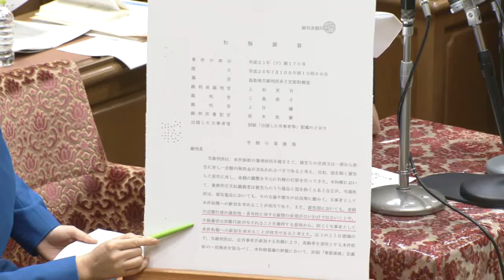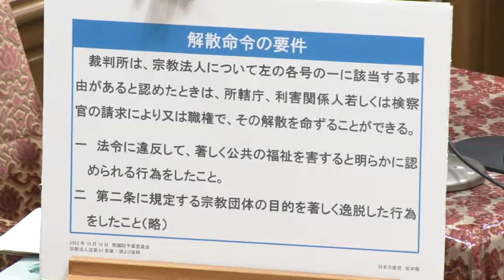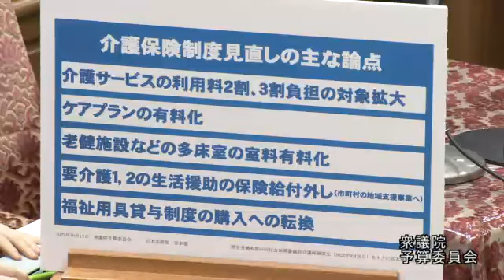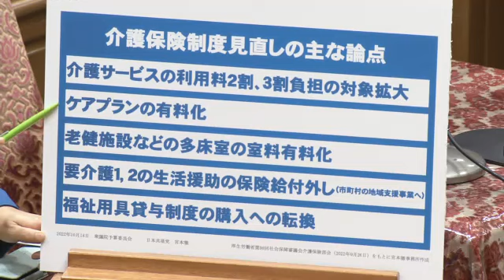統一教会「日本はエバ国」スガ関与疑惑「名称変更」宮本徹（共産）10/18 衆院・予算委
10/18 衆院・予算委員会　統一教会　宮本徹（共産）「資料が出て来ないのは、桜を見る会以来！」岸田文雄、法務大臣・葉梨康弘、文科大臣・永岡桂子らの答弁、「日本はエバ国」スガ関与疑惑「名称変更」「解散命令」